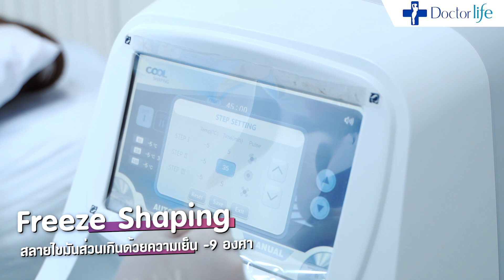[DL] K.อิงฟ้า เกตุคำ (ดารา&นักแสดง) - Freeze Shaping แขน